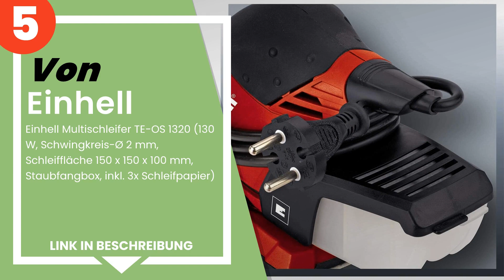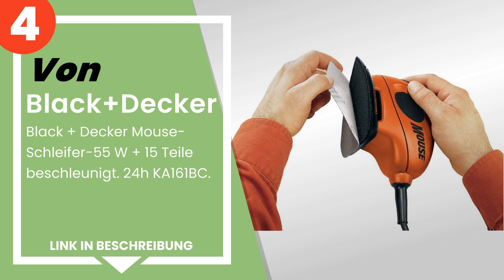Die 5 besten Dreieckschleifer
✋ Hier ist die 5 besten dreieckschleifer, auf dem Markt verfügbar .

 5) Einhell Multischleifer TE-OS 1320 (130 W, Schwingkreis-Ø 2 m...

 4) Black+Decker - Black + Decker Mouse-Schleifer-55 W + 15 Teil...

 3) Bosch Home And Garden - Bosch Multischleifer PSM 80 A, 3 Red...

 2) Black+Decker Dreieckschleifer Mouse KA2000 – Kraftvolle Schl...

 1) Bosch Home And Garden - Bosch PSM 160 A Dreieckschleifer,Grü...

Zeitstempel (Timestamps)

00:00 - Einführung
00:08 - 5) Einhell Multischleifer TE-OS 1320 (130 W, Schwingkreis-Ø 2 m...
00:46 - 4) Black+Decker - Black + Decker Mouse-Schleifer-55 W + 15 Teil...
01:12 - 3) Bosch Home And Garden - Bosch Multischleifer PSM 80 A, 3 Red...
01:52 - 2) Black+Decker Dreieckschleifer Mouse KA2000 – Kraftvolle Schl...
02:30 - 1) Bosch Home And Garden - Bosch PSM 160 A Dreieckschleifer,Grü...